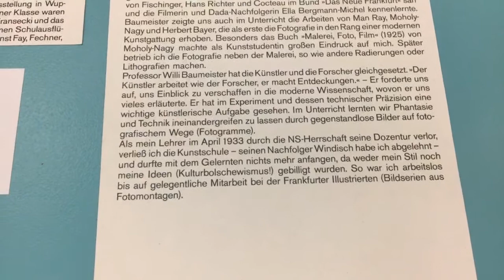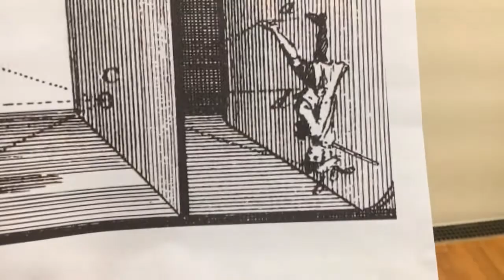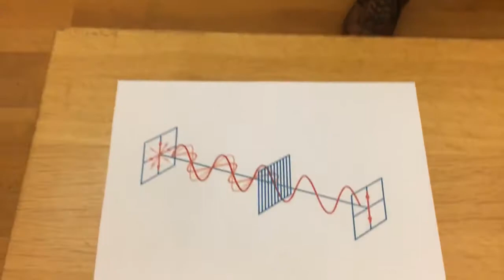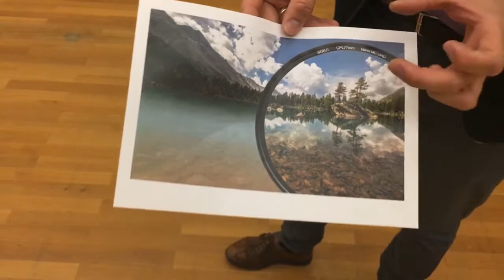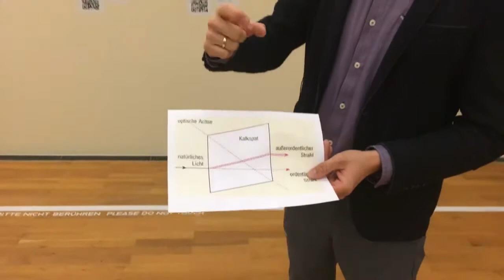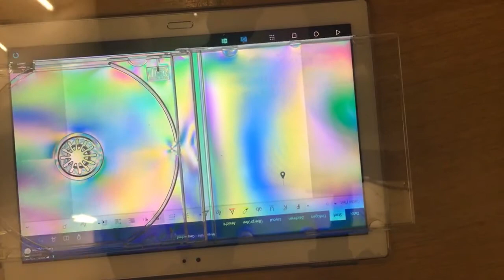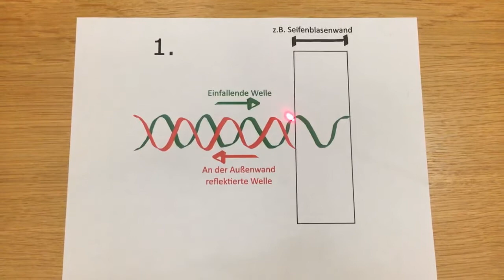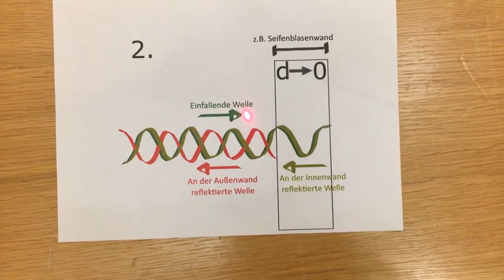Live-Führung: Wie kommt die Physik in die Kunst?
Ein dialogischer Ausstellungsrundgang mit Ina Neddermeyer, Leiterin der Abteilung Kunst und Kuratorin der Ausstellung, und Carsten Paape, wissenswerkstatt Friedrichshafen

Eine Kuratorinnenführung mal anders: Begleitet Ina Neddermeyer und Carsten Paape bei ihrem Streifzug durch die Wechselausstellung "Wege in die Abstraktion. Martha Hoepffner und Willi Baumeister". Lernt die fotografische Welt Martha Hoepffners kennen und erfahrt mehr über die optischen Phänomene hinter den experimentellen Techniken, denen sich die Künstlerin bediente – auch aus physikalischer Perspektive.

(Verzeiht den Wackelkontakt an Ina Neddermeyes Mikrofon, da hatte sich leider ein Kabel gelockert...)

Das Museum in 3 Sätzen:

- Mit über 1.500 Originalexponaten, historischen Ton-, Film- und Bildaufnahmen und ihrer berühmten begehbaren Teil-Rekonstruktion der Kabinen und Salons der Hindenburg erzählt die Dauerausstellung des Zeppelin Museums lebendig und multimedial die Geschichte der Luftschifffahrt.

- Das Zeppelin Museum im Bauhausgebäude des Hafenbahnhofs ist nicht nur ein Kompetenzzentrum für die Geschichte der Zeppeline, sondern verfügt auch über eine beachtliche Kunstsammlung, die die großen Meister aus Süddeutschland vom Mittelalter bis zur Neuzeit versammelt.

- Insbesondere durch die innovativen Wechselausstellungen spannt das Friedrichshafener Museum stets einen Bogen zur zeitgenössischen Kunst.